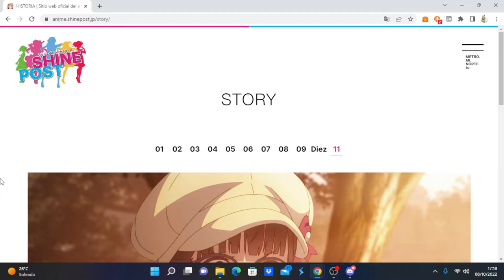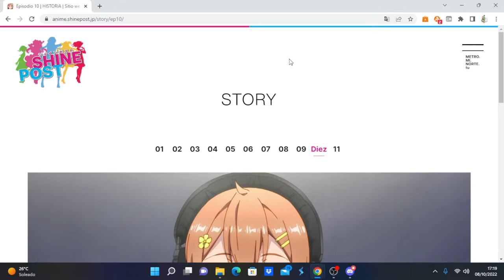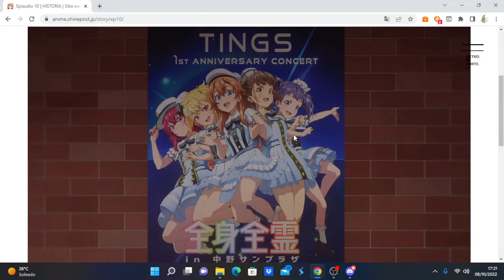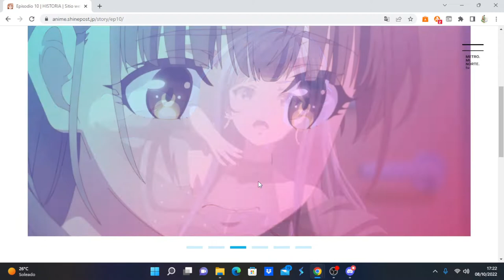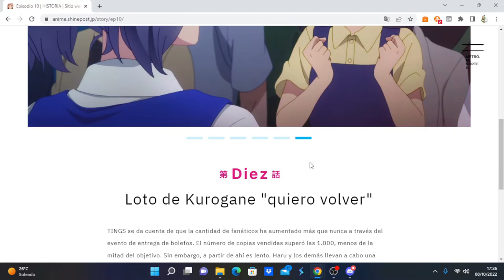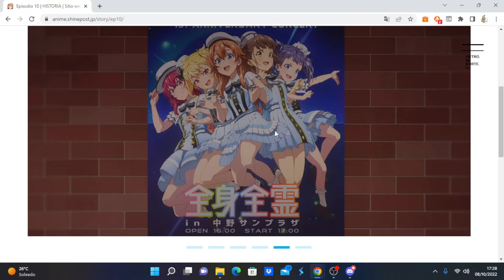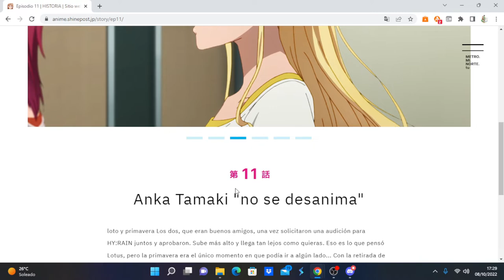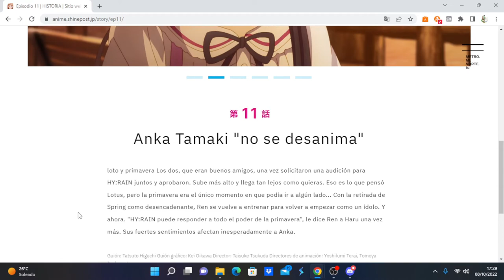Shine Post comentando avance del capítulo 11